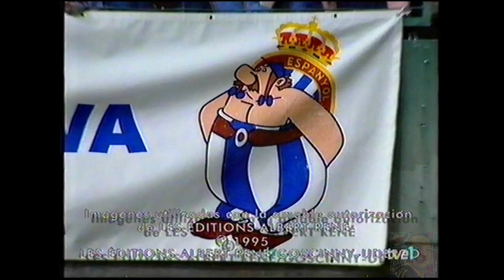Liga 1ª 1995-1996 - Resumen jornada 14 - Solo Goles -